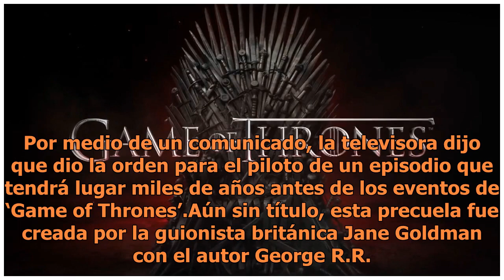HBO anuncia precuela de Game of Thrones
Foto de internetHBO realizará una precuela de la exitosa serie ‘Game of Thrones’, tras dar luz verde al primero de cinco proyectos que se desprenden de la premiada serie de fantasía medieval. Por medio de un comunicado, la televisora dijo que dio la orden para el piloto de un episodio que tendrá lug...